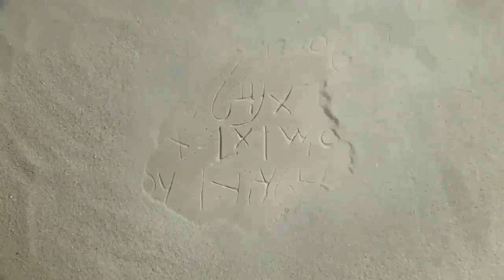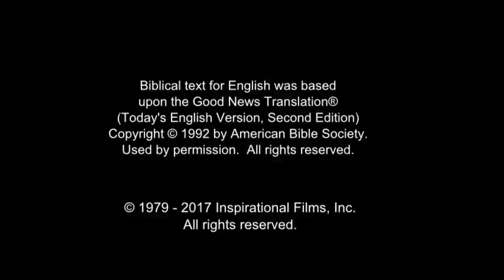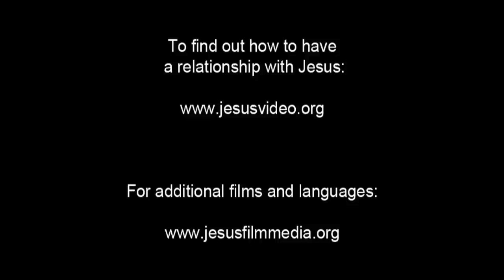Arabic, Modern Standard Life Saving Message! Jesus! Jesus! Jesus Save me! Risen Jesus Saves!(33)